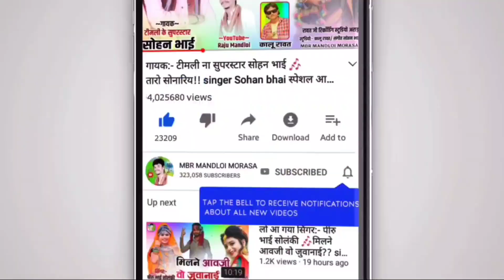चाइना आइटम जुवानाई ‼️China item Juwanay ‼️Anil piplaj अनिल पिपलाज ‼️ Aadivasi HD video 2022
album:- चाइना आइटम जुवानाई ‼️China item Juwanay ‼️Anil piplaj अनिल पिपलाज ‼️ Aadivasi HD video 2022

⚫Studio :-
⚫ Youtubers :- MBR MANDLOI